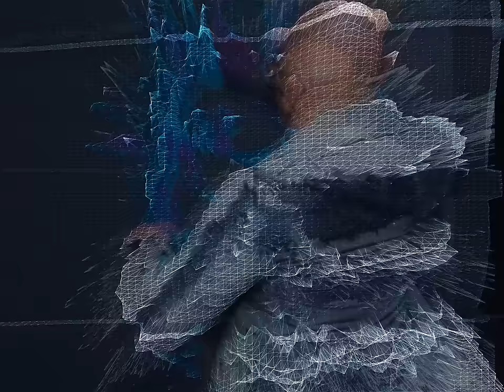Juice WRLD - Sometimes (Official Visualizer)